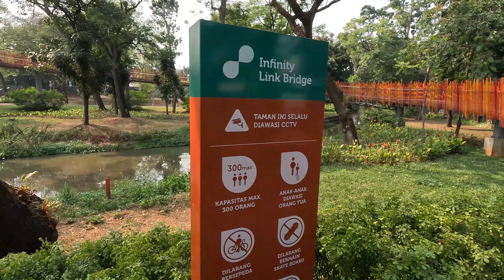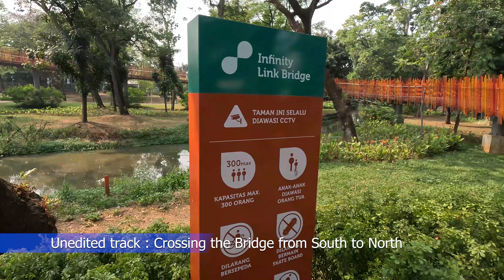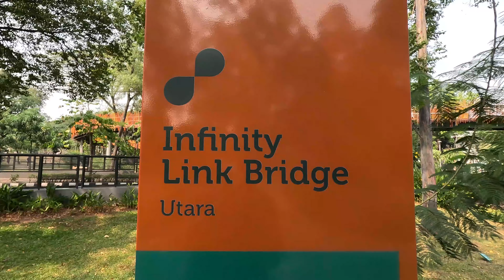Discovering Wonders at Tebetecopark Part 3: Xploring Infinity Link Bridge -Jakarta-Indonesia-ID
Discovering Wonders at Tebetecopark Part 2: Xploring The Playground -Jakarta-Indonesia-ID

Pada bagian ketiga kita akan menelusuri Infinity Link Bridge dirancang untuk menyambungkan taman utara dan selatan yang sebelumnya dipisahkan oleh Jalan Tebet Barat IX.

Transportasi umum menuju Tebetecopark:
KRL Commuterline, Stasiun Cawang.
LRTJabodebek
Bus Transjakarta

Part 3: Xploring Infinity Link Bridge

An oasis in the concrete jungle of Jakarta

Tebet Eco Park (TEP) is a city park dedicated to the general public of Jakarta and to the environment. Located in South Jakarta measured at 7,3 hectares. TEP presents itself as an open green space that has been revitalized. Two areas of the park that were initially separated and right across one another – Taman Tebet Utara and Taman Tebet Selatan, now has become an integrated park that proposed the concept of harmonization between ecological, social, education and recreation functions.

More than just a park, Tebet Eco Park is an ecosystem where nature and man interacted with one another and protects each other in a harmony.

Infinity Link Bridge was designed to connect the northen park and the southern park that before was seperated by Jalan Tebet Barat IX. This 6 meter tall bridge stood between the trees, that makes the structure embraced by the lushious trees surrounding it. The vegetation arrangement surrounding Infinity Link Bridge was designed by shades of oranges inspired by Leda Tree (Eucalyptus deglupta Blume).